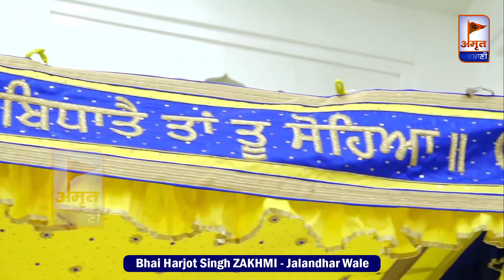SABH KAAJ HAMARA HOYA 🙏🙏 -Bhai Harjot Singh ZAKHMI (Jalandhar Wale) @AmritGurbani24x7FULL HD